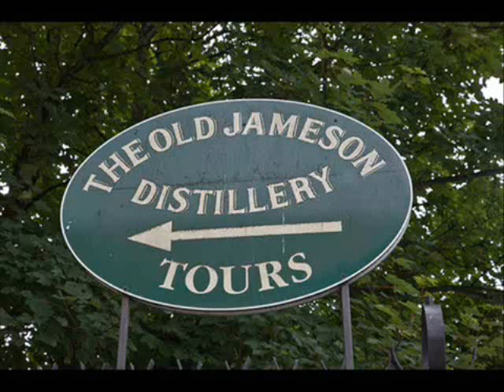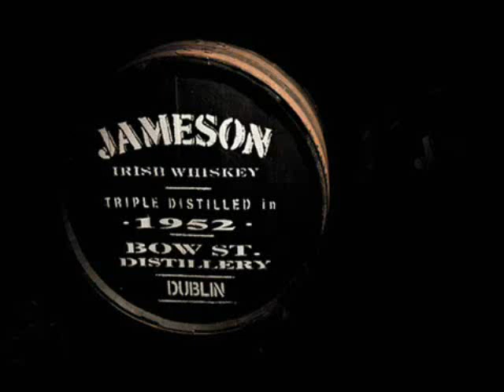Live from the Jameson Distillery (Patsy Watchorn & Friends)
For me the best Irish Folk Album EVER!